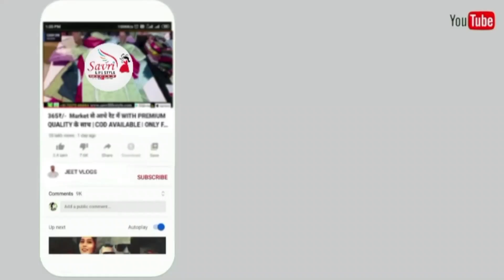3pcs Readymade suits के unique handwork designs | 499₹/- | COD | ONLY FOR WHOLESALE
Savri life style 1027 NSTM market Near sardar fruit market,
 Near Avad market Surat-395002

heavy work
urbanhill
urban hill
pakistani suit
chandni chowk
readymade collection

readymade collection saree

readymade collection in kolkata

readymade designer collection

readymade collection showroom

zainab fashion readymade collection

new rajlaxmi readymade collection

limelight readymade collection

krishna readymade collection

baba readymade collection agra

a readymade

the readymade art

readymade blouse collection

readymade blouse collection delhi

bhumi's collection readymade saree

maria b readymade collection

collectplus collection code

collection launch ideas

big brownie batch recipe

b g naidu sweets near me

pothys churidar readymade collection with price

chudithar collection readymade

city collection readymade garments shop

readymade-official

c + d + m collection

readymade dresses eid collection

d-art collection inc

readymade family collection

readymade fashion

readymade fc

readymade garment collection

walmart receipt item description

g collection clothing

shop readymade

readymade garments items list

readymade garments product list

readymade ideas

readymade snacks in india

buy ready-made content

j. ready to wear collection 2021

j.j ready to wear

j raymond collection furniture

j raymond collection

kurtis readymade collection

k-collection

lawn readymade collection

la rea collection

readymade dress price

readymade dress meaning in tamil

m-collection

readymade magazine

readymade blouses wholesale near me

readymade stores reviews

poshak readymade collection

q-collection

readymade reproduction

readymade clothing

readymade silk collection

how to sell readymade garments online

readymade sale

readymade t shirt

readymade tee

readymade x takashi collaboration shorts

v-collection 8

v and a ready mix

v collection 9 release date

readymade x blazer

z collection textile

z-collection

z collection remicron

z collection clothes

collection #1-5

collection 22

6 collection

6 collection figures

readymade 4u